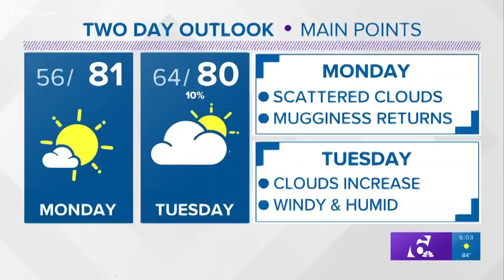1 taken to hospital after Waco house fire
A person is recovering in the hospital from burn and smoke injuries after a house fire in Waco.